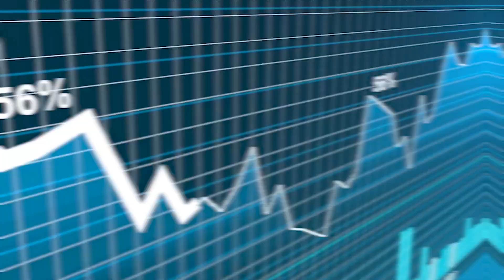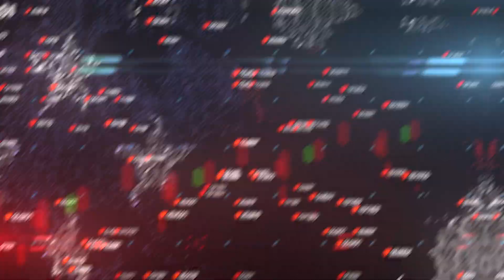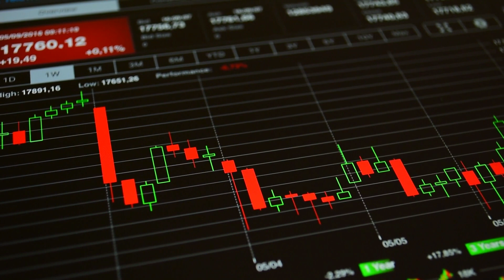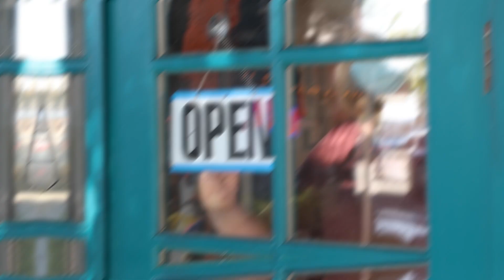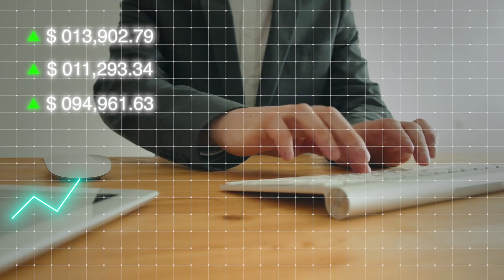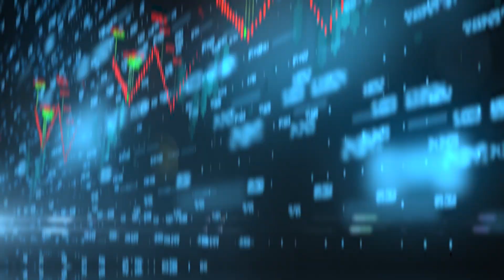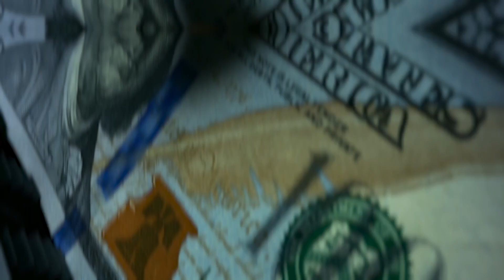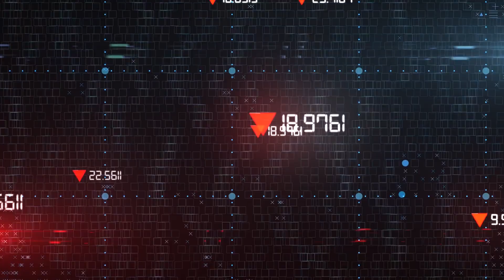Recession's Devastating Impact: Collapsing Industries, Recovery Strategies & Future Outlook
Welcome to this eye-opening exploration of the current economic recession, where we uncover the profound impact it has had on industries worldwide. Join us as we delve into the depths of this ultimate crisis, unveiling the collapse and unprecedented challenges faced by various sectors.

Witness the staggering repercussions as we analyze the devastating effects on manufacturing, retail, hospitality, financial services, technology, and more. Discover how declining consumer demand, disrupted supply chains, and shifts in consumer behavior have caused industries to crumble under the weight of economic instability.

But amidst the chaos, there is hope. Explore the innovative recovery strategies and future outlook for each industry as they navigate this challenging landscape. From manufacturing's adaptation through advanced technologies to retail's digital transformation and the hospitality sector's focus on health and safety, witness the resilience and determination of businesses to bounce back stronger.

Government intervention and recovery efforts play a vital role in shaping the path to economic recovery. Uncover the initiatives and incentives implemented to support struggling sectors and stimulate growth, ensuring a brighter future for industries and communities alike.

As we chart the road to recovery, we examine the long-term implications and discuss the collaborative efforts required from governments, businesses, and individuals to rebuild, adapt, and thrive in the post-recession era. Together, we can lay the foundation for a more resilient, innovative, and prosperous future.

Prepare to gain a comprehensive understanding of the recession's impact on collapsing industries, recovery strategies, and the promising outlook that lies ahead. Join us on this enlightening journey through the global economy's ultimate crisis.